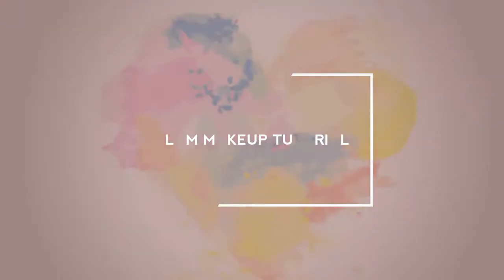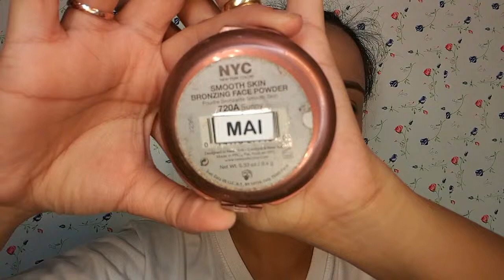GLAM MAKEUP TUTORIAL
Featuring:
Lorac Pro 3 Palette

Products Used:
🔸Ostia Cucumber Soothing Gel
🔸 Elizavecca Skin Liar Primer
🔸 SanSan HD Foundation
🔸Maybelline Fit Me Foundation
🔸Mary Kay Perfecting Concealer
🔸Nichido Final Powder
🔸L.A. Girl Gel Liner
🔸Nichido Tinted Browgel
🔸 Nichido Pressed Powder
🔸 CityColor Be Matte Blush
🔸 ELF Baked Highlighter
🔸 NYC Smoothing Skin Bronzing Face Powder
🔸Maybelline Hypersharp Power Black Liner
🔸 In2it Pencil eyeliner
🔸Lorac Pro3 Palette
🔸 Fashion21 Double up Mascara
🔸 Biya Eyelash Adhesive
🔸Maybeline Creamy Matte Lipstick

Camera i used: Huawei P9 Leica Cam
Video Editor:Filmora Go